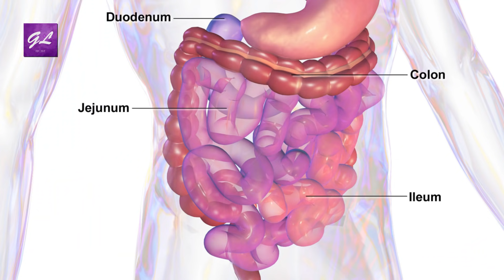আইবিএস হয়তো আপনারও আছে, জানেন না | IBS, Symptoms and causes l Dr. Arefin Patwary | Goodie Life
আইবিএস বলতে অনেকে পেট ব্যথা বোঝেন, অনেকে আবার মনে করেন আমাশয়। আসলে কিন্তু বিষয়টি একেবারেই তা নয়। এটি এমন এক রোগ যা হয়তো আপনারই আছে কিন্তু আপনি নিজেও জানেন না। তবে প্রতিদিনই সেই সমস্যায় ভুগছেন বুঝতে পারছেন না। তাই এই রোগের চিকিৎসা একটু বুঝে-শুনেই করতে হয়। সে বিষয়ে বিস্তারিত শুনুন ঢাকা মেডিকেল কলেজ হাসপাতালের মেডিসিন বিশেষজ্ঞ ডা. আরেফীন জুয়েলের কাছ থেকে।

Dr. Md. Shamsul Arefin Patwary
Consultant, Dept. of Medicine
Anwer Khan Modern Medical College Hospital
House:20, Block-F. Room No:F-6205
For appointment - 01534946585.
Time:3 pm to 6 pm.(Thursday,Friday closed)